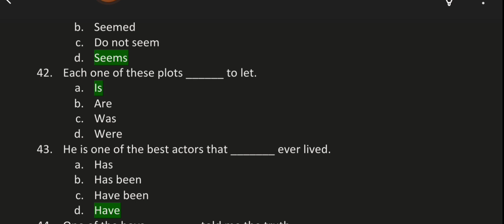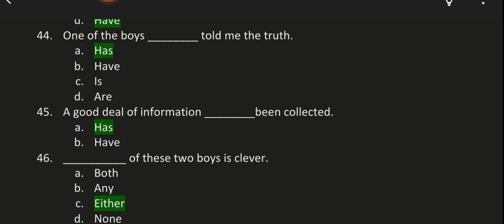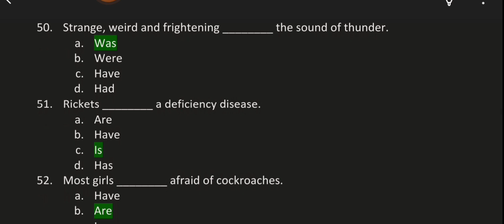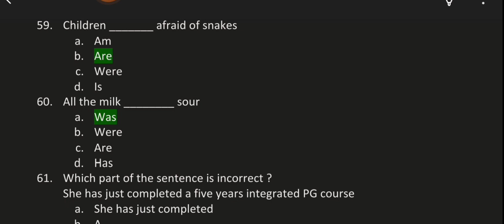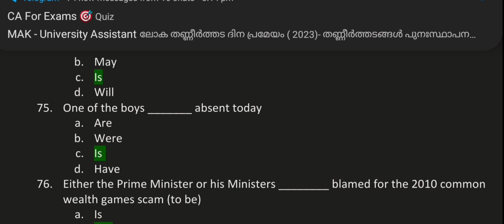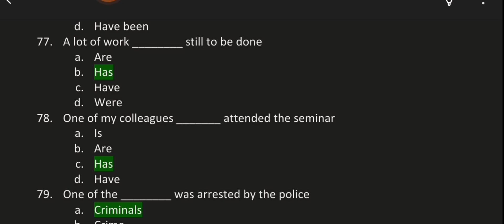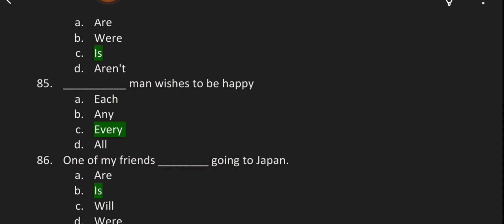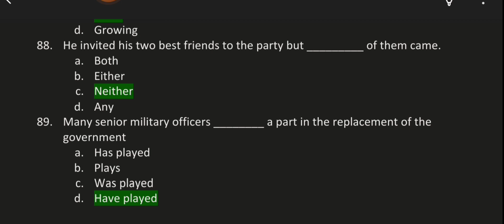English PYQ-4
ഇംഗ്ലീഷിൽ മുഴുവൻ മാർക്കും നേടാം